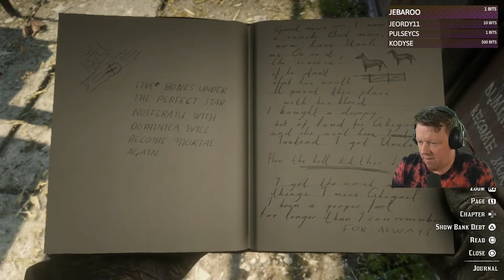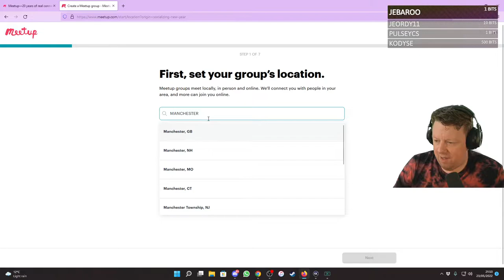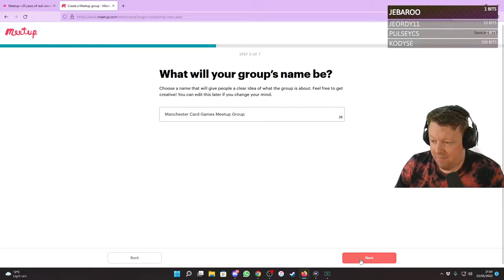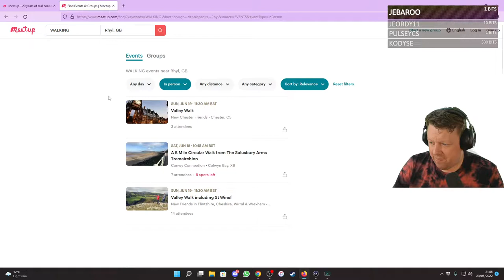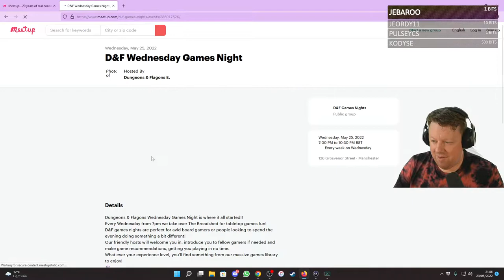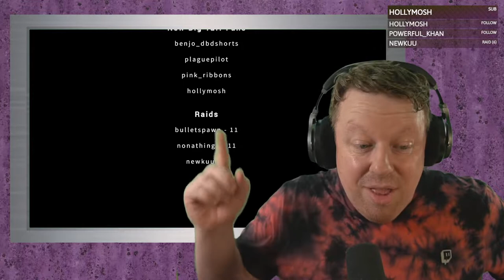We're completing Red Dead 2 this stream! - BigTaffMan Stream VOD 23-5-22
Timestamps
Go Live - 0:00
Stream Start - 4:30
Red Dead Redemption 2 - 12:25